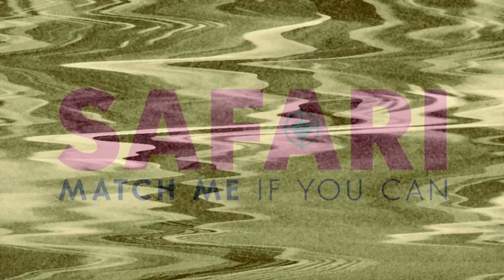SAFARI - MATCH ME IF YOU CAN | Teaser | Deutsch | Offiziell | HD Kinostart: 30. August 2018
Jetzt ansehen!
Hier Downloaden & Behalten
Hier die DVD & Blu-ray kaufen

Offizieller HD Trailer | "SAFARI - MATCH ME IF YOU CAN" | Mit Justus von Dohnányi, Elisa Schlott, Sunnyi Melles, Max Mauff, Juliane Köhler, Sebastian Bezzel, Friederike Kempter, Patrick Abozen

Inhalt:
Ein Klick auf Safari und die Erfüllung der Träume ist greifbar nah... Der umschwärmte Pilot Harry (Justus von Dohnányi) hat Sex mit dem Social-Media-Sternchen Lara (Elisa Schlott), seine Frau Aurelie (Sunnyi Melles), die nichts von dem Doppelleben ihres Mannes ahnt, therapiert David (Max Mauff) und gibt ihm Ratschläge, wie er seine Jungfräulichkeit verlieren kann. Die 48-jährige Mona (Juliane Köhler), Dauersingle, sehnt sich endlich nach einem Partner. Zunächst verhilft sie David zu seinem wirklich ersten Mal, dann trifft sie auf den alleinerziehenden Life (Sebastian Bezzel), der ist aber vom gemeinsamen Sex im Volvo überfordert. Fanny (Friederike Kempter), strenge Vegetarierin mit Wunsch nach Familie, trifft den gutaussehenden Arif (Patrick Abozen), ein selbst ernannter Verführungskünstler... Bald schon denken alle nur noch an eines – Flucht oder Liebe?